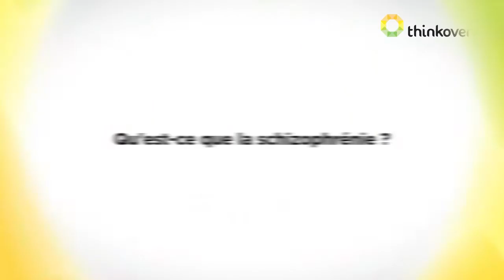Qu’est-ce que la schizophrénie ? | Do You Spoc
Employé à tort et à travers, le terme de « schizophrénie » est très souvent galvaudé. Le Professeur Pierre-Michel Llorca, spécialiste mondial de cette maladie, nous présente clairement en quoi elle consiste et quels sont ses symptômes.

Si vous pensez que la schizophrénie correspond à un dédoublement de la personnalité ou à un simple “délire”, vous faites fausse route ! La schizophrénie est une maladie plus complexe qu’on ne l’imagine. Décrite il y a 100 ans, elle reste encore l’une des maladies psychiatriques les plus mystérieuses, et les recherches dans ce domaine se poursuivent activement.
Autre phénomène méconnu : en plus des souffrances qu’elle inflige aux malades et à leur entourage, la schizophrénie s’avère une des maladies les plus coûteuses pour la société - son coût est en effet évalué à près de 15 milliards d’euros en France. Une meilleure connaissance de la maladie de la part du grand public est donc nécessaire pour mieux appréhender ce mal et accompagner les malades.